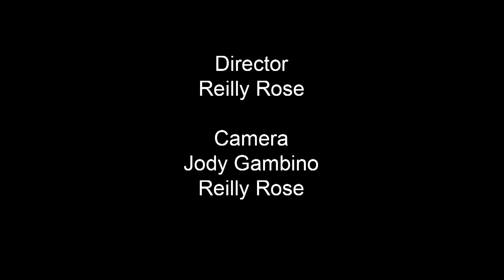Notes & Notions from The Writing Desk - Norma Jeane Enlightened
Produced and Hosted by Joanne de Simone
Guests: Teresa DeBerry, Rachel Feldman and Allen O'Reilly

Host, Joanne de Simone, author, film historian, script editor, poet/lyricist, award-winning playwright, interviews artists, musicians and fellow writers to discuss their work and projects; actors are invited to read with Joanne excerpts from her plays and books. It's fun, and everyone has the opportunity to showcase their talents on Notes & Notions from The Writing Desk.

Filmed at LTV on October 14, 2020